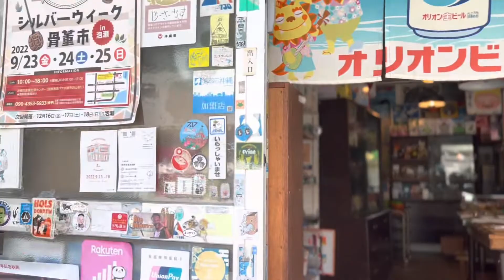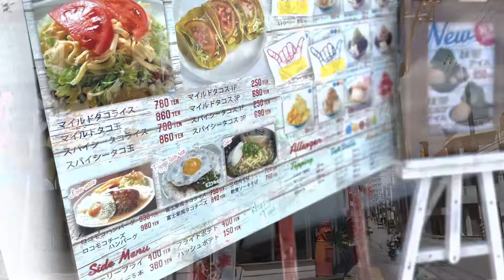【沖縄8】那覇市⑤松尾を歩き懐かしい風景を探し富士屋のぜんざいを食べに行く#okinawa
那覇を歩く②③④の続きです、那覇市松尾の懐かしい道を歩きます、沖縄ぜんざいで有名な富士屋のぜんざいを食べに行きます#沖縄